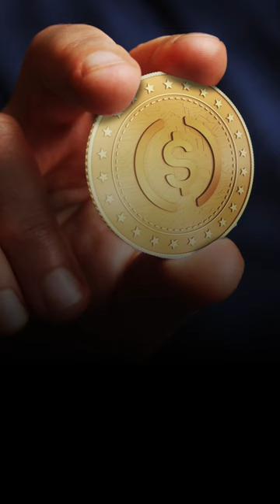What Is a StableCoin? | StableCoin Explained in 1 Minute | Cryptocurrency | Simplilearn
Technology has influenced practically every aspect of our lives, including our economics. Every day, more and more consumers choose digital payment methods. This is one of the primary drivers of cryptocurrency investment growth. Stablecoins have brewed up a storm in the crypto sector over the years. Stablecoins are being backed up with an increasing number of assets.

Blockchain is one of the leading technologies in the IT world. Blockchain is a revolutionary technology that has changed how transactions work. It intends to provide a safe and secure mode of transactions, by using digital cryptocurrencies, that cannot be manipulated by anyone with ulterior motives. Blockchain is a set of blocks that record information of transactions like who made the transaction to whom, the amount of trade in the form of a digital ledger that is distributed across the entire network, making it more secure and impossible to change, hack or cheat the system. Then it is verified and validated by every node in the blockchain network to proceed with the process of making the transactions.
A blockchain is a distributed software network that serves as a digital record as well as a system for transferring assets securely without the use of a third party. It's a technology that allows for the digital exchange of value units. A blockchain network can tokenize, store, and trade anything from currency to land rights to votes.
The Bitcoin blockchain, a secure, censorship-resistant, peer-to-peer digital money system, was the first manifestation of blockchain technology in 2009.

About Simplilearn Blockchain Certification Training:
Simplilearn’s Blockchain Certification Training has been designed for developers who want to decipher the global craze surrounding Blockchain, Bitcoin and cryptocurrencies. You’ll learn the core structure and technical mechanisms of Bitcoin, Ethereum, Hyperledger and Multichain Blockchain platforms, use the latest tools to build Blockchain applications, set up your own private Blockchain, deploy smart contracts on Ethereum and gain practical experience with real-world projects.

Blockchain technology is the brainchild of Satoshi Nakamoto, which enables digital information to be distributed. A network of computing nodes makes up the Blockchain. Durability, robustness, success rate, transparency, incorruptibility are some of the enticing characteristics of Blockchain. By design, Blockchain is a decentralized technology which is used by a global network of the computer to manage.

After completing this course, you will be able to:
1. Apply Bitcoin and Blockchain concepts in business situations
2. Build compelling Blockchain applications using the Ethereum Blockchain
3. Design, test and deploy secure Smart Contracts
4. Use the latest version of Ethereum development tools (Web3 v1.0)
5. Develop Hyperledger Blockchain applications using Composer Framework
6. Model the Blockchain applications using Composer modeling language
7. Develop front-end (client) applications using Composer API
8. Leverage Composer REST Server to design a web-based Blockchain solution
9. Design Hyperledger Fabric Composer Business Network 10.
10. Understand the true purpose and capabilities of Ethereum and Solidity